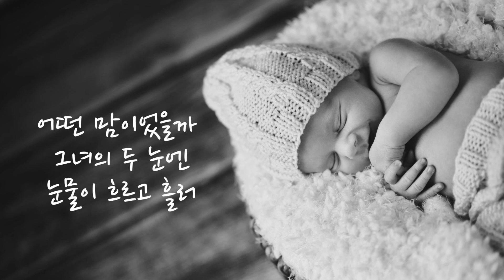피아노MR /요게벳의 노래(염평안) G Key - 여자 보컬 솔로를 위한 피아노 찬양 MR(가사자막)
요즘 많이 찾으시는 요게벳의 노래 "Gkey 피아노MR"이 있어서 공유합니다~!

[순서]

*베이스 "D음"후 바로 "우~~"들어가심됩니다~!

안녕하세요 네오뮤직입니다~^^

몇가지 알려드릴 사항이 있어서 공지합니다

저희가 이유는 잘 모르겠는데요..
영상 밑에 적어주시는 댓글이 안보이는 경우가 종종 있어요~;;;

"읽을 수 없는 댓글"이라고만 떠서 내용도 볼 수 없고

심지어 어떤 영상에 댓글을 올려주신건지도 파악이 안되고 있어요

어떤 댓글은 비밀 댓글이나 스팸 댓글로 분류되기도 하구요..

저희가 채널 점검할 때마다 누락된 댓글이 발견되네요;;;

혹시 댓글에 답이 없으면
저희가 못 봐서 그런거니 이해해 주시고
다시 댓글을 달아주시거나
혹시 급한 연락이면 아래 연락처로 메일을 보내주시면 답신 드리겠습니다~^^

그리고 악보나 엠알을 요청하시는 분들 중에 사례비나 가격을 물어보시는 분들이 종종 계시는데요..

기본적으로 예배나 비영리 목적(선교나 문화사역 같은)으로 사용하시는 경우에는
출처만 표기하시면 그냥 사용하셔도 되요~^^

그걸 아시는데도 후원계좌를 물어보시는 분들이 가끔 계셔서 "투네이션"을 열어놓았으니 필요하신 분들은 참고해주심 될 것 같네요~

지금까지도 많은 관심과 넘치는 사랑을 주셔서 감사드리고
처음 마음으로 끝까지 잘 섬길 수 있도록
많은 기도 부탁드립니다~^^

[가사]

작은 갈대 상자
물이 새지 않도록
역청과 나무 진을 칠하네
어떤 맘이었을까
그녀의 두 눈엔
눈물이 흐르고 흘러

동그란 눈으로
엄마를 보고 있는
아이와 입을 맞추고
상자를 덮고 강가에 띄우며
간절히 기도했겠지

정처 없이 강물에 흔들 흔들
흘러 내려가는 그 상자를 보며
눈을 감아도 보이는 아이와
눈을 맞추며
주저 앉아 눈물을 흘렸겠지

너의 삶의 참 주인
너의 참 부모이신
하나님 그 손에
너의 삶을 맡긴다
너의 삶의 참 주인
너를 이끄시는 주
하나님 그 손에
너의 삶을 드린다

어떤 맘이었을까
그녀의 두 눈엔

너의 삶의 참 주인
너의 참 부모이신
하나님 그 손에
너의 삶을 맡긴다

너의 삶의 참 주인
너를 이끄시는 주
하나님 그 손에
너의 삶을 드린다

그가 널 구원하시리
그가 널 이끄시리라
그가 널 사용하시리
그가 너를 인도하시리

너의 삶의 참 주인
너의 삶의 참 주인
너의 참 부모이신
하나님 그 손에
너의 삶을 맡긴다

너의 삶의 참 주인
너를 이끄시는 주
하나님 그 손에
너의 삶을 드린다

너의 삶의 참 주인
너의 참 부모이신
하나님 그 손에
너의 삶을 맡긴다

너의 삶의 참 주인
너를 이끄시는 주
하나님 그 손에
너의 삶을 드린다

어떤 맘이었을까
그녀의 두 눈엔